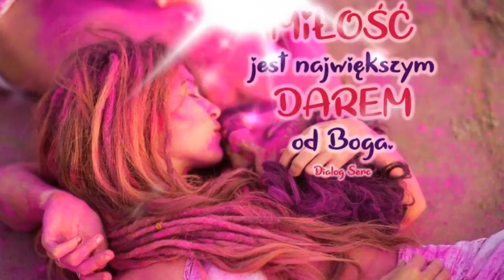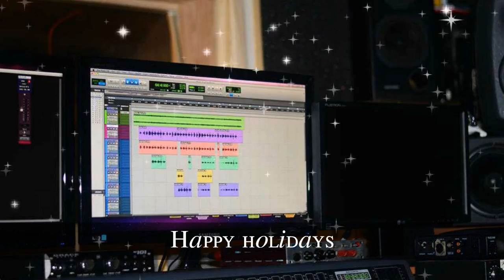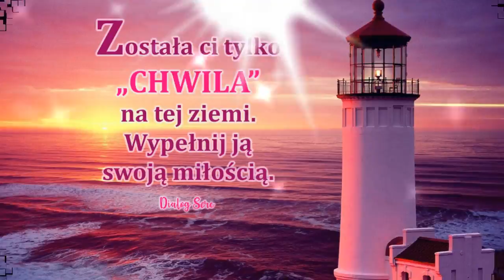Nieśmiertelne Tchnienie (2009)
Zapraszam moi Kochani na nową odsłonę kompozycji Autorskiej z roku 2009 / Nieśmiertelne Tchnienie , utwór nagrałam w studio regnat , 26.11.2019roku , 😀 Te Piękne zdjęcia , które mogę wykorzystywać do wszystkich moich filmików są Autorstwa mojej córeczki Samanty i serdecznie zapraszam również na jej blog :)
,,Bo we wszystkim jest Twoje nieśmiertelne tchnienie . Dlatego nieznacznie karzesz upadających i strofujesz, przypominając, w czym grzeszą, by wyzbywszy się złości, w Ciebie, Panie, uwierzyli."
Zapraszam Kochani i  serdecznie Polecam mój Autorski Album ,,Z Tobą zbawiać świat " , który ukazał się 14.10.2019 roku w  wersji cyfrowej oraz na Empic.com

Słowa : Joanna Suska - Brzozowska
1.Jestem Twoim Tchnieniem , Twoim Uniesieniem,
w Tobie tylko żyję ,w Tobie działać chcę .
 Ref.Tobie ufać chcę ,Tobie wierzyć chcę , a bez Ciebie , tak mi źle !
2.Jesteś mą Nadzieją ,wśród utrapień i mrocznych dni ,
   Jestes ta Tęsknotą , z którą dzisiaj warto żyć .
Ref.W Tobie Radość jest ,w Tobie Szczęście me ,a bez Ciebie tak mi źle !
3. Jesteś wszystkim dla mnie i wiem z Tobą warto być
   Świat jest taki prosty i radosne sa nasze dni .
Ref.Z Toba warto być , z Tobą warto iść , a bez Ciebie jest jak trudno żyć .